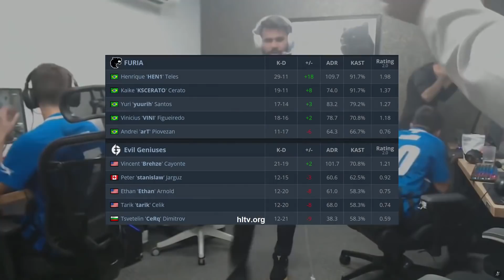QUANDO A MIBR JOGA? FURIA VENCE EG E MAIS!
►KEYDROP use o cupom GUS e ganhe 0.55$ e 5% de bônus!

►SIGA-ME!